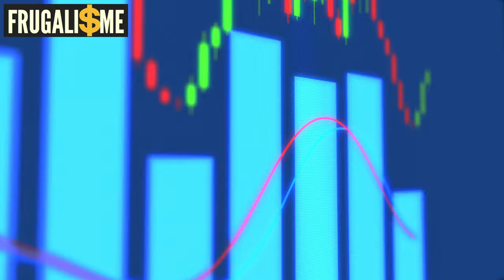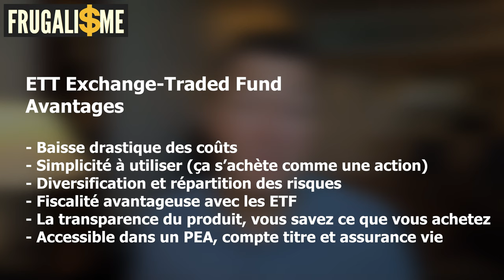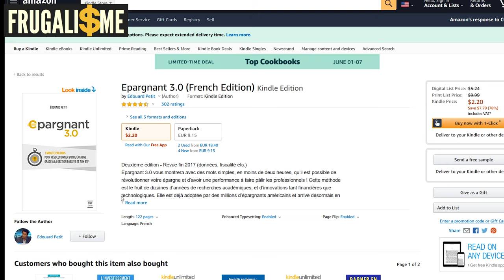🤑 Comment investir en bourse avec les ETF ? Frugalisme Investissement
Comment investir en bourse avec les ETF ? C'est quoi les ETF Exchange-Traded Fund !

▬▬▬▬▬▬▬▬▬▬▬ ℹ️INFOS ℹ️▬▬▬▬▬▬▬▬▬▬▬▬
► DESCRIPTION :
Comment investir en bourse avec les ETF ?
Faut-il encore investir dans les ETF en 2020 et surtout c'est quoi les ETF ?
1️⃣ Je 'explique ce que c'est qu'un ETF
2️⃣ Comment choisir un ETF
3️⃣ Je t'explique comment j'investis dans les ETF

▬▬▬▬▬▬▬▬▬▬ 🎓FORMATIONS 🎓▬▬▬▬▬▬▬▬▬

▬▬▬▬▬▬▬▬▬▬ 📚Blog Frugalisme📚▬▬▬▬▬▬▬▬▬

▬▬▬▬▬▬▬▬▬▬ 🎁CADEAUX 🎁 ▬▬▬▬▬▬▬▬▬▬▬▬

▬▬▬▬▬▬▬▬▬▬▬ 🛠OUTILS 🛠 ▬▬▬▬▬▬▬▬▬▬▬▬▬

Music credit @ Paxkalito